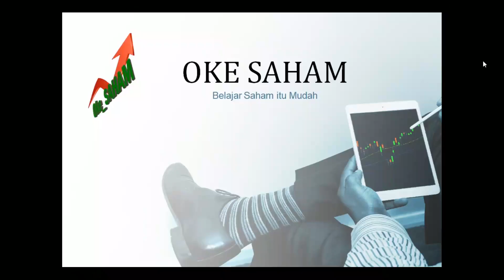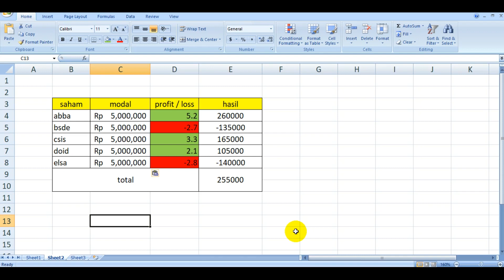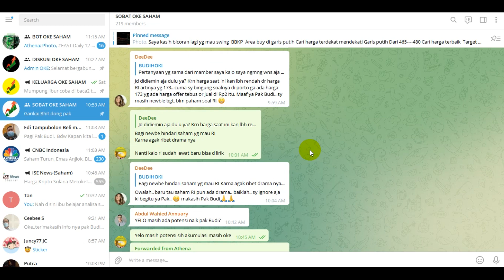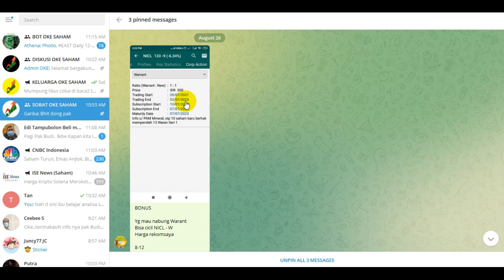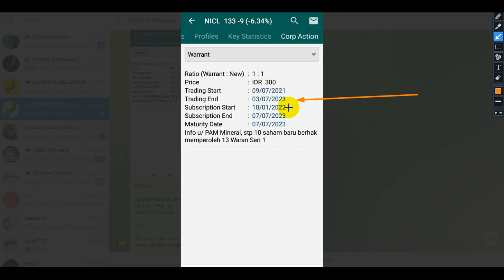TIPS MONEY MANAGEMENT UNTUK SCALPING / FAST TRADE DAN NABUNG WARANT SEPTEMBER 2021 By OKE SAHAM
INFORMASI KELAS BELAJAR ANALISA SAHAM BISA HUB ADMIN DI NO WA 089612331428

CUAN BESAR
2021 DAPAT SATU MILYAR
AMIIN

BISNIS SAHAM
INVESTASI SAHAM
TRADING SAHAM
REKOMENDASI SAHAM
CNBC
IDX
IHSG
ANALISA TEKNIKAL
ANALISA FUNDAMENTAL